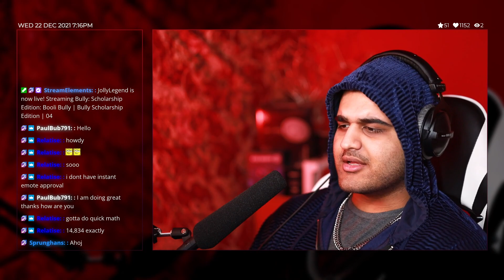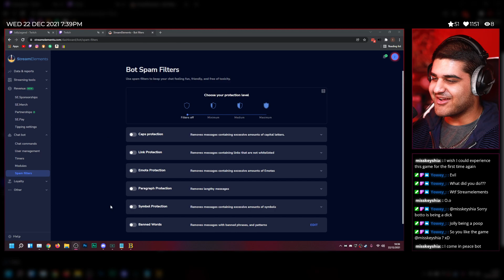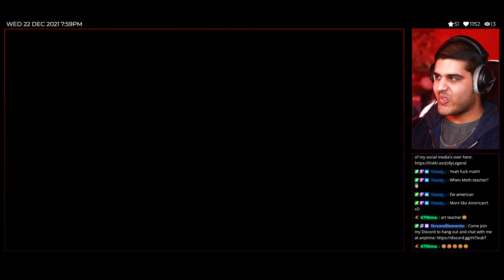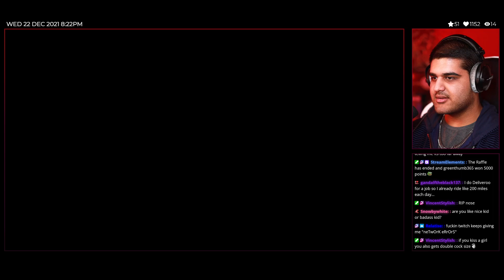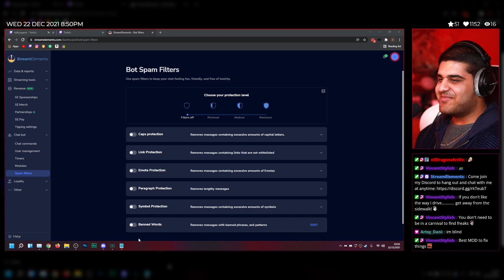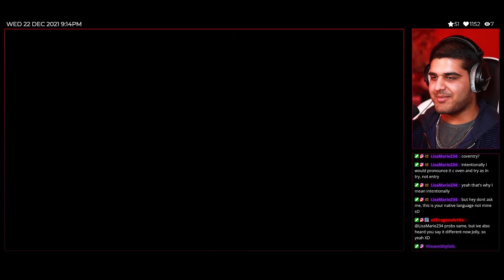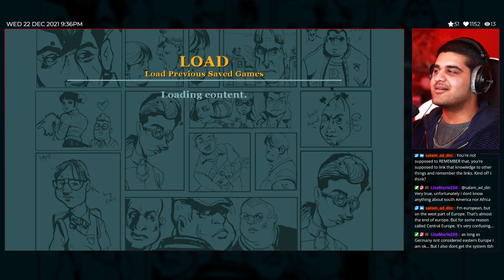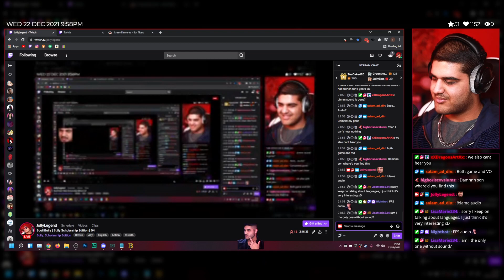Booli Bully | Bully Scholarship Edition | 04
Date Streamed: 22/12/21
Camera: Canon EOS R
Microphone: Sennheiser MKH 416
Interface: TC Helicon GOXLR